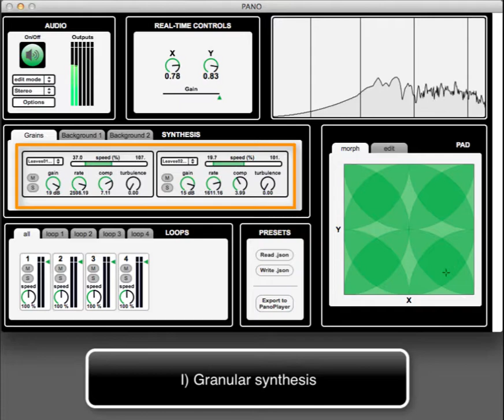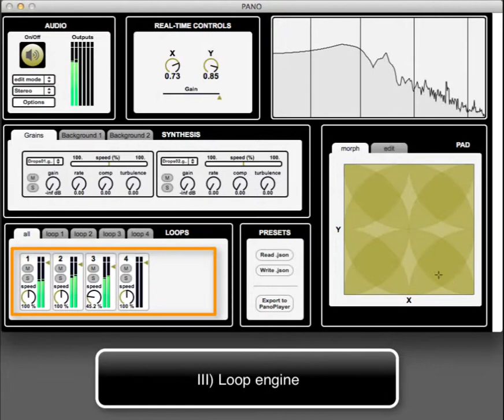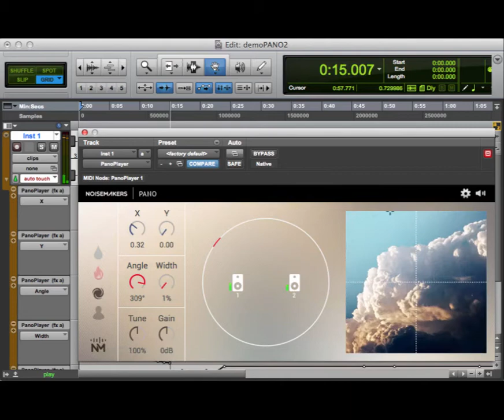PANO Composer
PANO (2015) is a virtual instrument for creating dynamic sound textures, like wind, liquids, fire, and other Foley effects.
Demo and more info available at noisemakers.fr